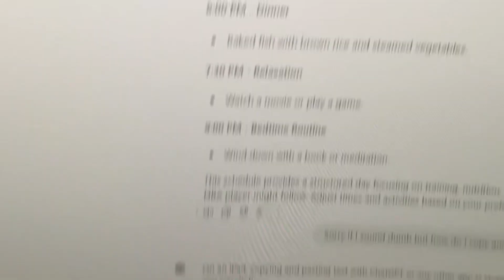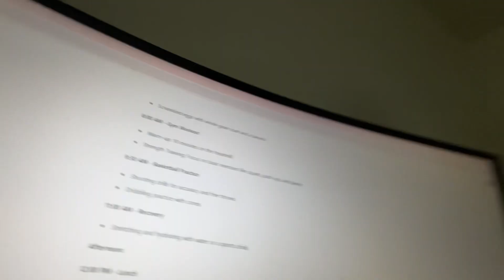I let ChatGPT generate me a NBA day in a life